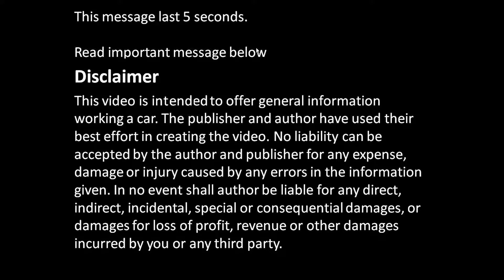Thermostat How to assemble and disassemble engine thermostat